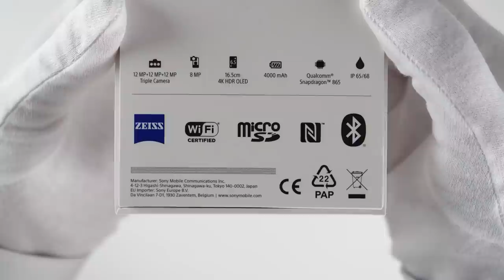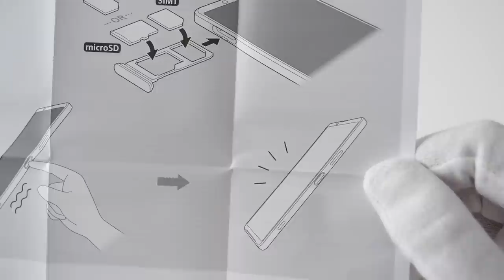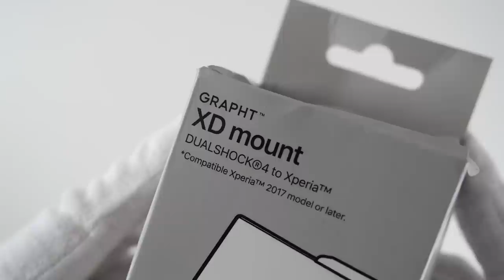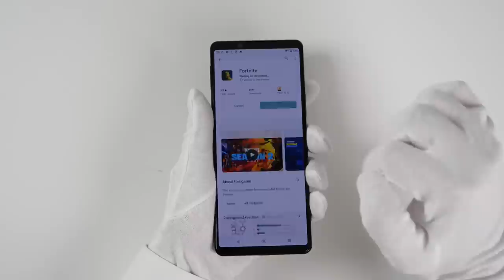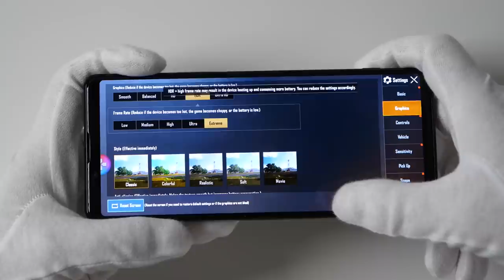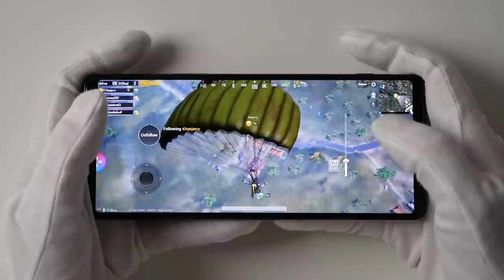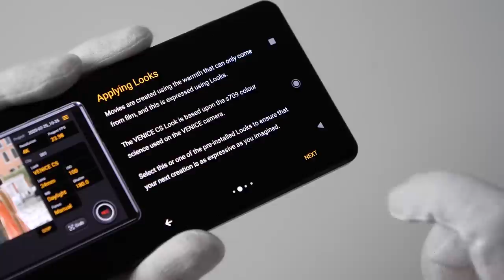Sony Xperia 1 II Unboxing - $1200 Flagship Phone + Dual Shock 4 Gameplay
Unboxing review of new Sony Xperia 1 mark II android smartphone. PlayStation controller Dual Shock 4 gameplay of Fortnite Battle Royale. PUBG Mobile gaming. 3.5mm headphone jack.

00:00 Intro
00:30 Unboxing
04:58 Camera footage
06:27 Fortnite
09:40 PUBG